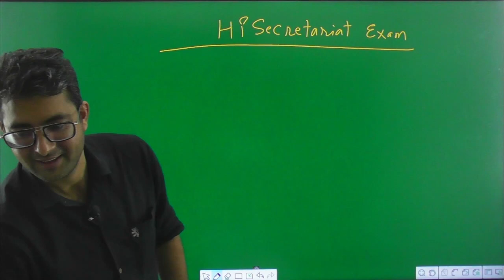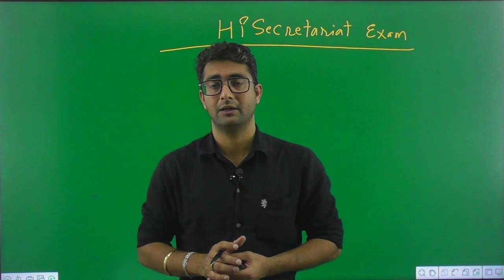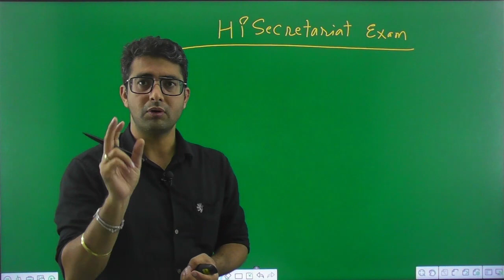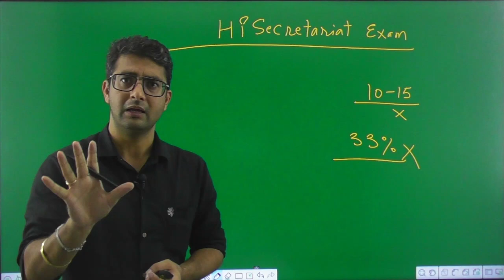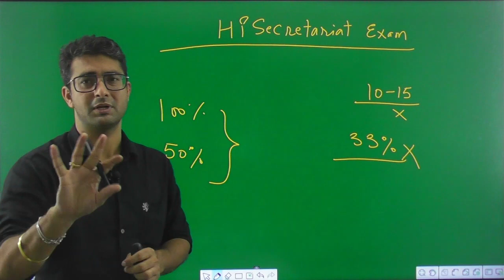How to Attempt Himachal Secretariat Paper | CivilsTap Himachal